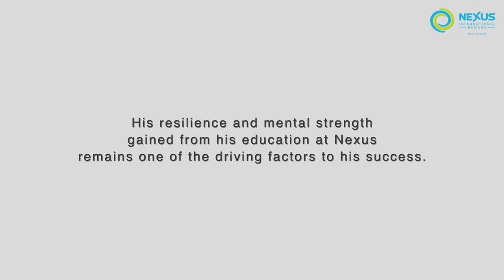A Story About Resilience: Malaysian Triathlete Isaac's Journey to the Commonwealth Games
Nexus learner and triathlete, Isaac Tan will be competing with other professional athletes at his first Commonwealth Games in Birmingham, UK tomorrow! He will be taking part in the triathlon that consists of a 750m swim, 20km cycle, and 5km run. Isaac is not just a triathlete, he is also a resilient learner who is able to withstand adversity and bounce back from challenging life events. In his most recent interview, he shared about how Nexus' personal goals guided him to be a successful individual. He learned the quality of resilience and the ability to "bounce back" every time he faces challenges.

When he was three, he was diagnosed with high-functioning autism but it hasn't stopped him from achieving his dreams. For more than eleven years, Nexus has supported him throughout his learning journey.

We are beyond proud of you, Isaac! Wishing you all the best from Nexus International School Malaysia.

This is the story of Isaac Tan, A Nexus Learner.